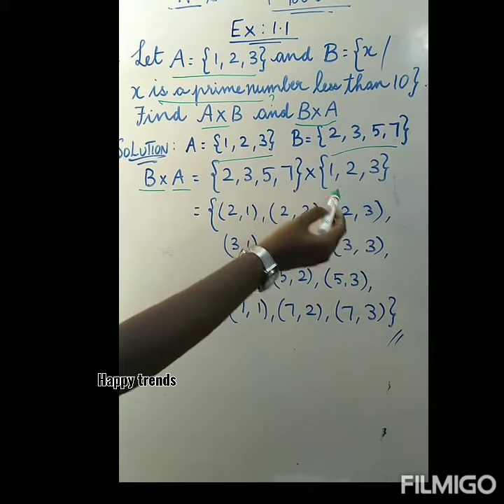10th Std Maths|Chapter-1 ( Relations and Functions )| Ex-1.1| 2nd Sum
10th Standard Maths Solutions
Chapter-1 Relations and Functions
Ex-1.1
2nd Sum